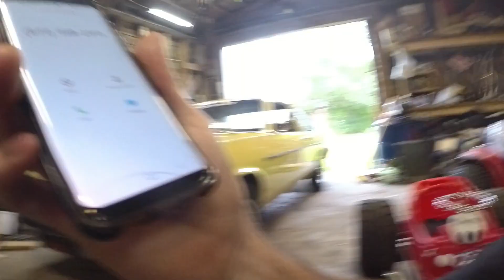Engine Work On Biscayne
I finally get to work on the biscayne. i do some cylinder head work and a steering box.i hope you enjoy